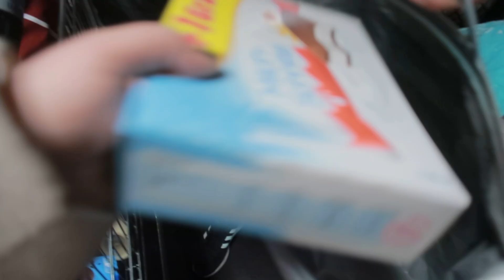YANLIZ KALDIM 😔 // GÖZENEK TEMİZLEME ALETİ İŞE YARADIMI ⁉️ RAHATLIĞA BAKIN // KAZA OLMUŞ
❤️Merhaba Kanalima hosgeldiniz❤️

Ben Hülya Karatas 2 cocuk Annesiyim almanyada yasiyorum 1990 almanya dogumluyum 😊 sizinle günlük hayatimizi yasantimizi paylasmak istiyorum aileye dair ne varsa ve daha fazlasi 🤗 umarim videolarimi begenir ve kanalima ABONE olursaniz cok sevinirim ve bana destek olan herkese simdiden cooook tesekür ederim ❤️